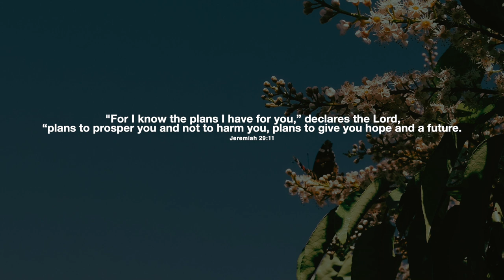Diran - Purpose (Feat. Eris Ford)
BLSSD Music presents Diran with his collaborative single with Eris Ford titled "Purpose" .